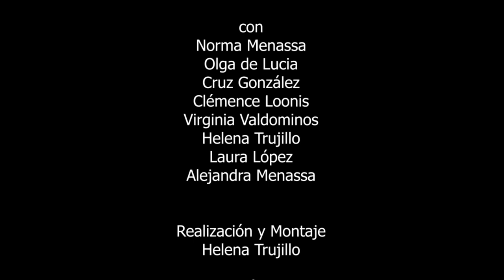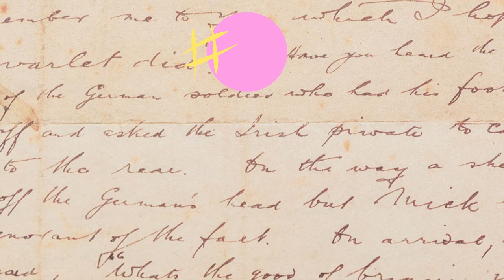232 POESÍA MÁS POESÍA: CLARA JANÉS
232 POESÍA MÁS POESÍA: CLARA JANÉS